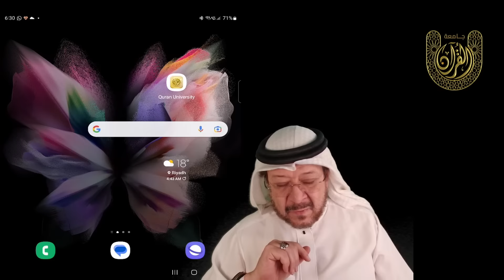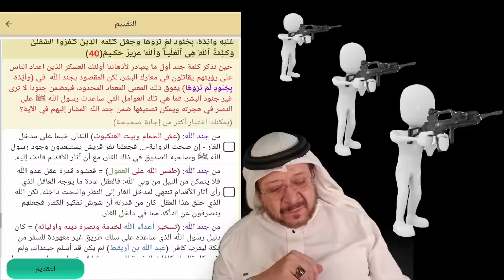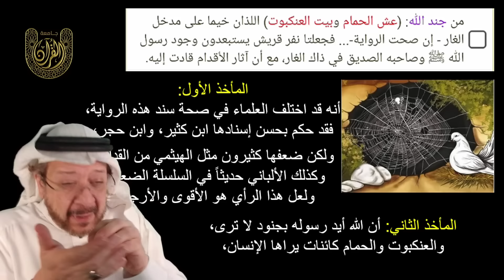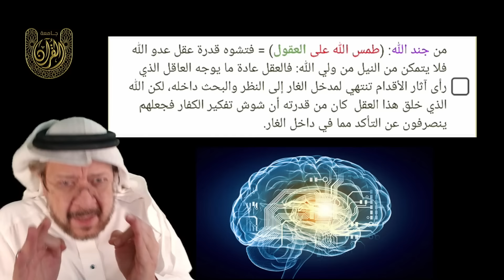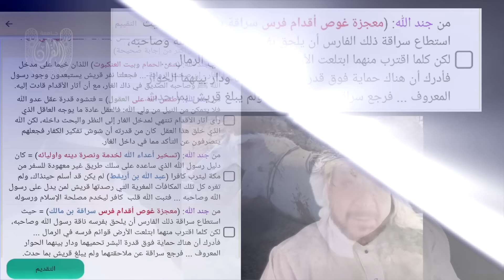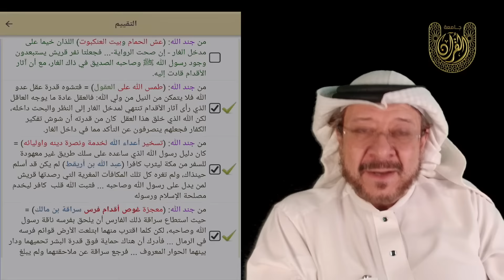جنودا لم تروها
هذا الفيديو يتعلق بسؤال تدبري من أسئلة تطبيق جامعة القرآن
اتبع الرابط التالي لتحميل التطبيق من متجر جوجل
أو الرابط التالي لتحميل التطبيق من متجر الآيفون